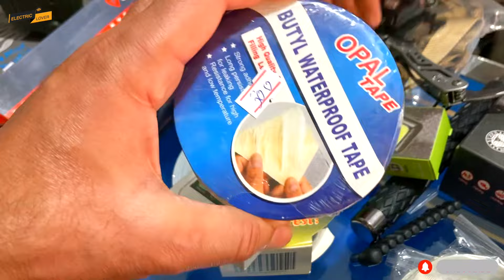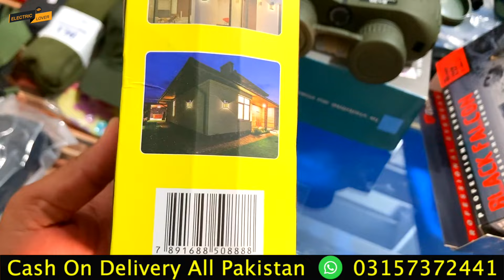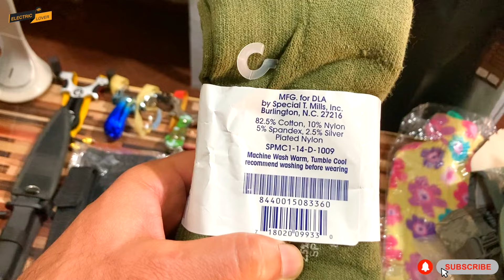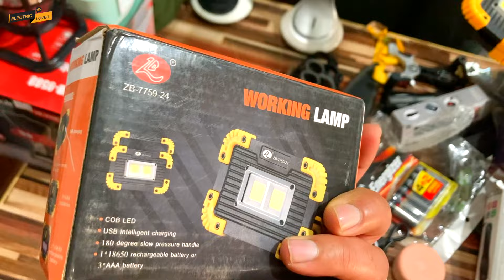Charge Mobile Directly From Polar Panel | Hunting Tools | Karkhano Market Peshawar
Today I'm going to visit sitara market Peshawar which is famous for Imported lot maal. This is also known as Peshawar karkhano market Peshawar. you can hunting and hiking equipment's. camping saman shikar ka saman and many other things.
Topic Cover
setara market, karkhano market, karkhano market Peshawar, sitara market karkhano, setara karkhano market, laat ka maal, hiking in pakistan, karkhano bazar, karkhano market
electronics, Largest electronics market in karkhano market peshawar, container market, Largest container market, Loose crockery in karkhano market peshwar, Biggest lot electronics market, Tools container market, Hardware tools, Power tools, Solar light,Tourch, setara market, cheap price shoes in setara karkhano market, antique equipment in setara, hunting hiking item, setara karknao market, imported laat maal in sitara karkhano market peshawar, sitara market karkhano peshawar,
pakistan largest market for hunting,
setara karkhano market peshawar,
کارخانوں مارکیٹ,
karkhano market, imported laat maal in sitara karkhano market Peshawar, Peshawar karkhano market, setara karkhano market, sitara market karkhano, karkhano sitara market, karkhano markit, setara market,
sitara market, setara karkhano market Peshawar, setara markit, karkhano sitara market Peshawar, imported laat market
laat ka maal, wholesale market, antique tools, cleaning antique tools, wholesale market in Peshawar, nonstick crockery, crockery, Mobile accessories,

largest electronics market in karkhano peshawar
biggest lot electronics market